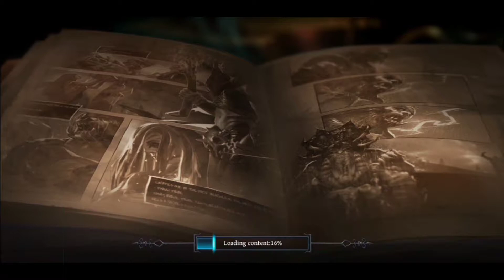Raziel: Dungeon Arena - Solo Land Of Hell (Floor 5)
Halo teman-teman. Pada video x ini saya memainkan game yang baru-baru ini rilis di Play Store, yaitu Raziel: Dungeon Arena.

Saya akan memberikan gameplay dan cara mengalahkan/menyelesaikan Land of Hell Lantai 5 dengan mudah.

Saya menggunakan hero Vilsack (Lv. 60) utk menyelesaikan dungeon Land of Hell (Floor 5) ini Solo.

Jangan lupa juga kalau kamu suka dengan video ini klik tombol Like, Coment, dan bantu share keteman-teman kalian semua untuk memajukan youtube Indonesia.

I hope you guys have enjoyed this video. If you don't like this video, please give me thumbs up!